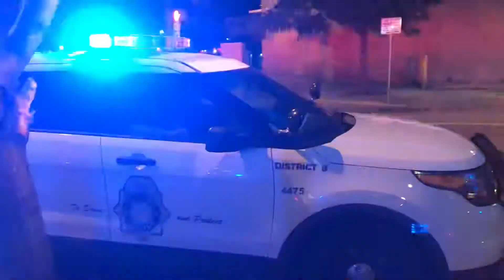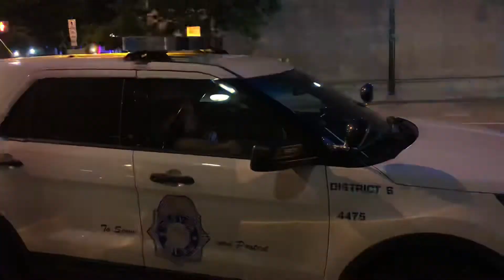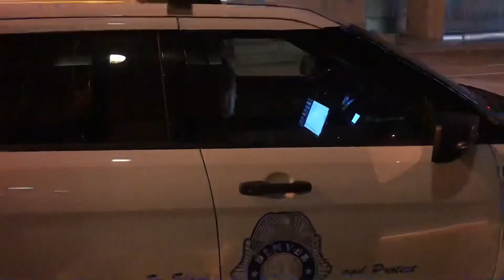Cop watching down town Denver